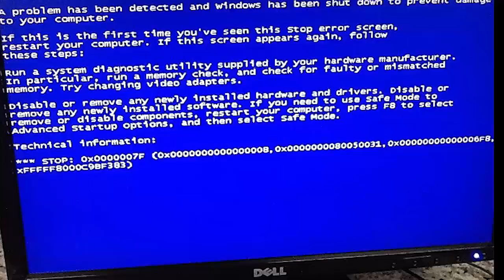GTA V COM O DREZZY: LEGENDA NOS WALLRIDES! O MELHOR FINAL DE TODOS! CHOREI DE RIR!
Valeeu!